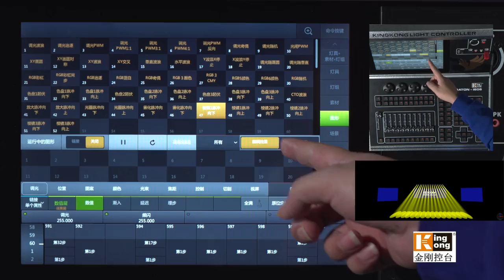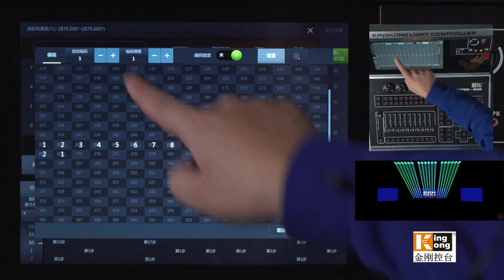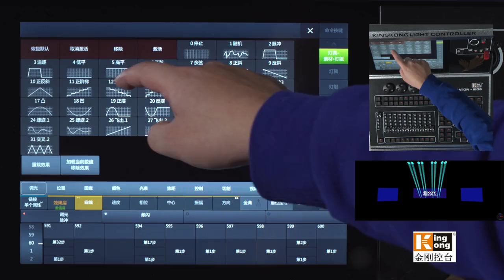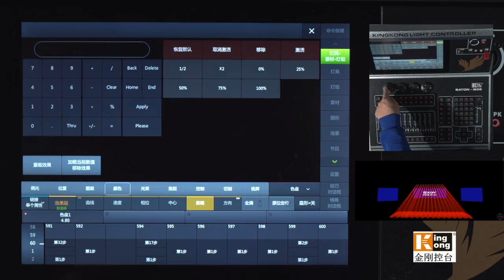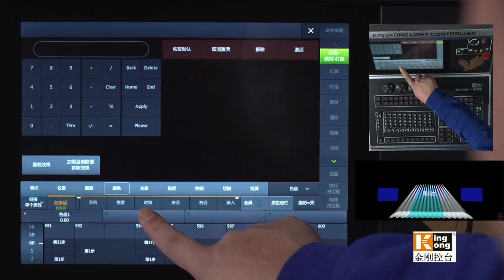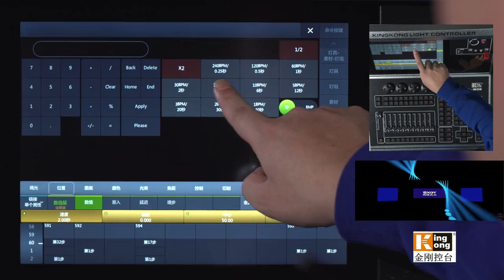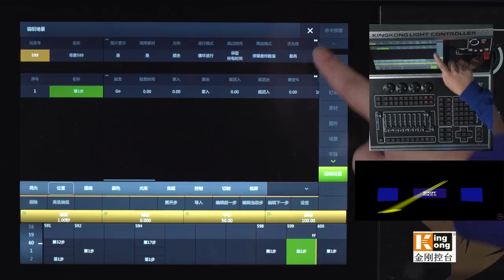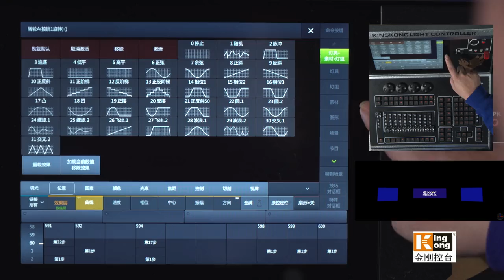BATON1606 Chapter 14 Curve Graphs